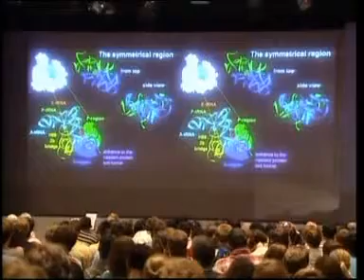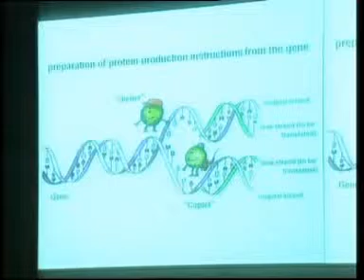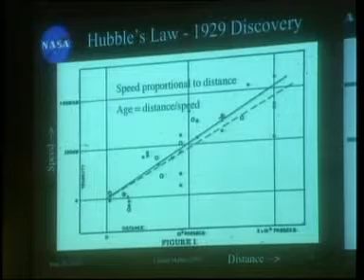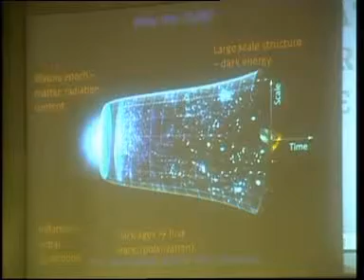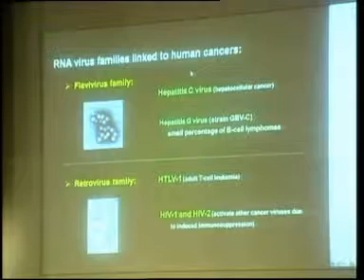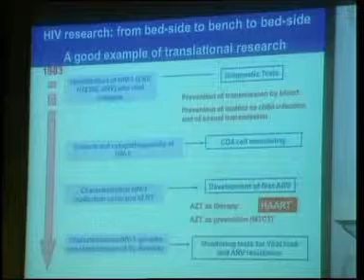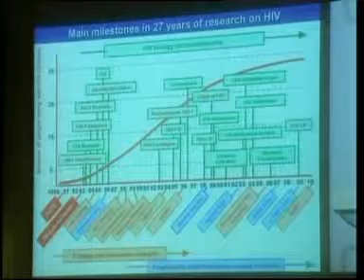30JUN10 THAILAND's NEWS 4of14; PART4